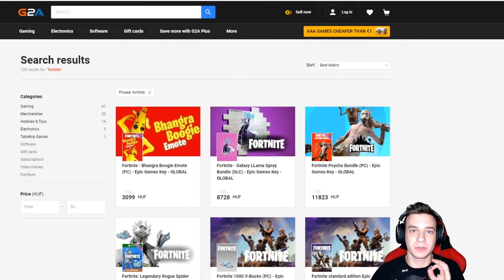*SPOILER* Season 7 *LIVE EVENT* LEAK !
🎮 PC SPECS: 🎮
CPU: AMD Ryzen 9, 3900X
MBO: MSI x570 Pro Gaming Carbon Wi-Fi
Memory: HyperX Fury 16GB
VGA: Nvidia GeForce 1070TI